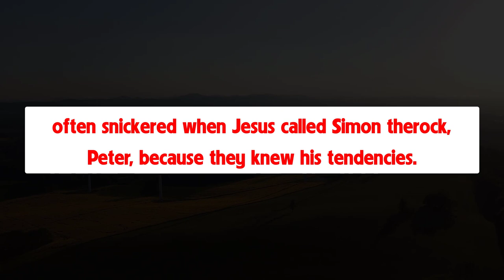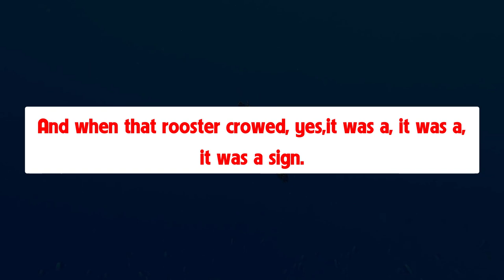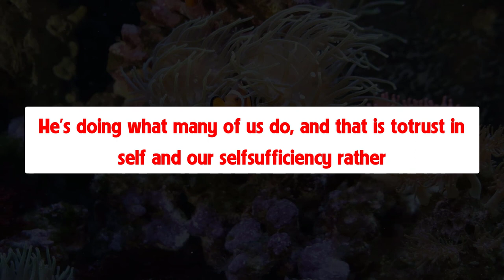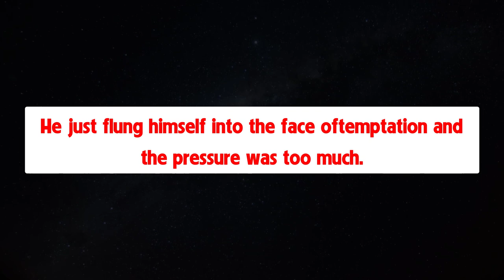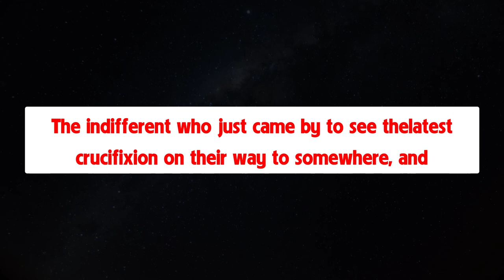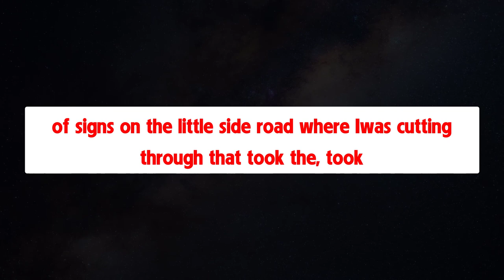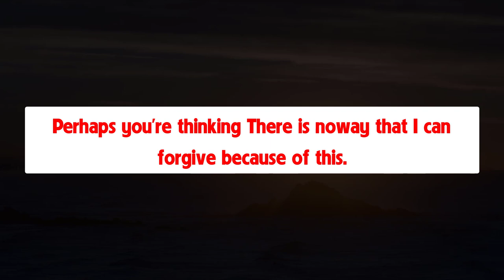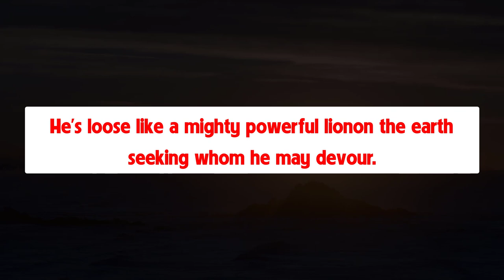There never was a man in the world without a creed. What is a creed? A creed ... - Phelan Vlog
There never was a man in the world without a creed. What is a creed? A creed is what you believe. What is a confession? It is a declaration of what you believe. That declaration may be oral or it may be committed to writing, but the creed is there either expressed or implied